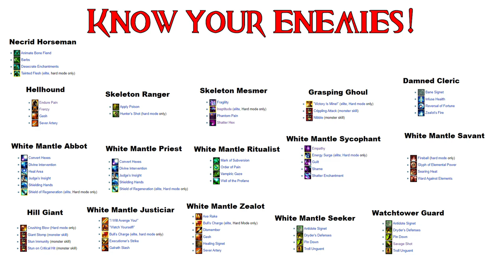Guild Wars Hard Mode Mission Guides [Prophecies] #13 Riverside Province [no cons]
Hi!
Click here for infos...

Riverside Province is our next stop in the hard mode guide series. Careful agro and  patience. This is the key here, otherwise an easy mission.

---Timestamps---
0:06 - General informations
0:19 - Hero setup and tips
0:30 - Enemy builds
0:46 - The mission
1:48 - Beginning of the bonus
6:49 - Boss group before Dinas
7:11 - Getting the scepter of orr (cutscene)
10:39 - Bonus completed
10:56 - Mission completed

---Builds/Attributes/Weapons---
.player:  OwcT4Y44ZaBymMmcX06TNqeClAA
Attributes: 16 smiting, 12 deadly arts
Weapon: any smiting

2-3.Energy surge mesmer:  OQlkAkC8QZizJIHM9GCmuMQRYHD, OQhkAsC8gFKyJkDT/QY6FRGcxA
Attributes: 16 domination magic, 10 fast casting, 6 inspiration magic, 8 command and 16 domination, 12 fast cast, 7 inspiration, 2 restoration
Weapons: 40/40 domination set

4. bip necro: OAhjQoGYIP3hq6QbYexkmTuxJA
Attributes: 13 blood magic, 9 soul reaping, 12 restoration magic
Weapon: high energy blood staff

5. ST hero: OAmjAqkrpOYzwp17xBNtc7YnJA
Attributes: 13 spawning, 12 communing, 10 command
Weapons: high energy spawning/communing staff

6.SOS rit: OACjEuiMpNXzyZ1kZexkmTuhJA
Attributes: 16 channeling magic, 12 restoration magic, 7 spawning,
Weapons: high energy channeling staff

---Builds for other professions---
1. monk: OwcT4YI6VaBymMmcX06TNqL6iAA
2. ranger: OgcSc5OTOMMMHM2k8azkFH0k
3. necromancer: OAdTQQj2Zyhhh5gxPoqaXkmUVEA
4. elementalist: OgdToYG6VaBymMmcXEZgYQZAYAA
5. paragon: OQej0xmDKTOMMMHMWY9Yn1AhqiA
6. dervish: OgGikysMtdJGKgJdFdRTGDKDCA
7. warrior: OQcSE5OT2FOMMMHMzkGWFWxg
8. assassin: OwFi0xjM5wwwcwEnp/I6RTWDCA
9. mesmer: OQdUAOBPMfSLQ2kxk7iNBmOLBiOA
10. ritualist: OACjAqiMJSVTXTlT+gnNfTQTDgA

"Joe Crotty - Glitcher" is under a Creative Commons (CC-BY 3.0) license